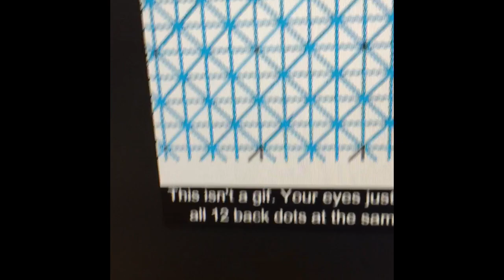Got ‘Em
Haha, losers.